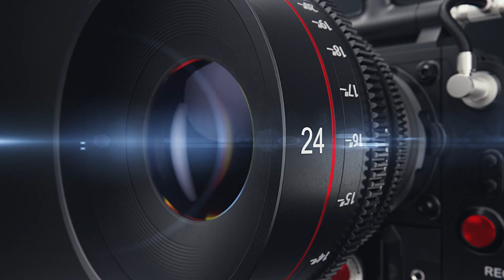Space: A Creative Agency 3D Camera Animated Logo